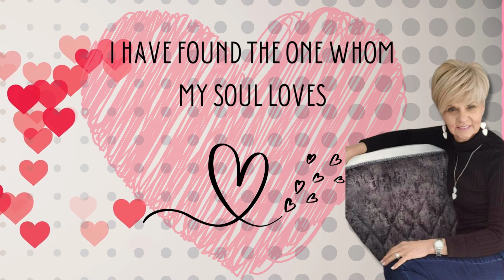The One whom my soul loves - Tuesday Morning of Miracles with Dr. Bertah Spies